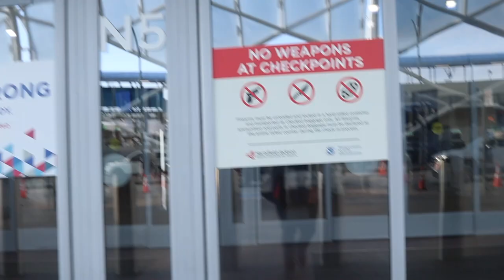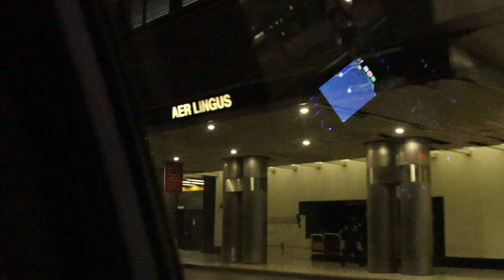I got to see one of my favorite drummers play // @TheSmoogies(Tour Miami)